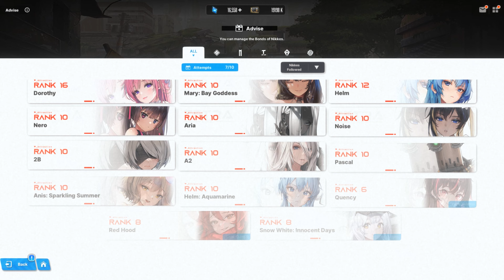Advise Quincy 21-34 Dialogue (GODDESS OF VICTORY: NIKKE)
Know more about Quincy